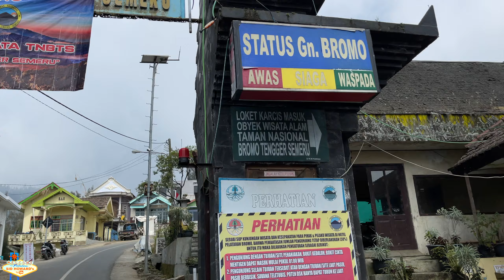How I found the BEST Hotel in BROMO from Door Knocking | POV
Here I take you with me to find  the BEST Hotel in BROMO by door knocking in a local village at the closest point to the Bromo Sunrise view point. Hang out and enjoy.

Bromo Surya Indah Guest House
(address) Wonokitri, Tosari, Pasuruan Regency, East Java 67177, Indonesia

Have any questions of anything in this video, please ask me in the comments, Thank you!